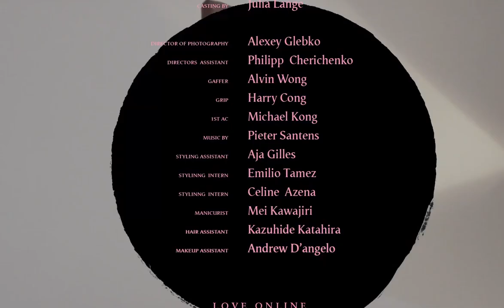Alek Wek, Precious Lee, Remington Williams and Xiao Wen Ju reveal the true scenes of a fashion shoot